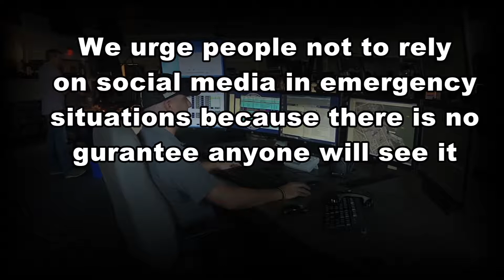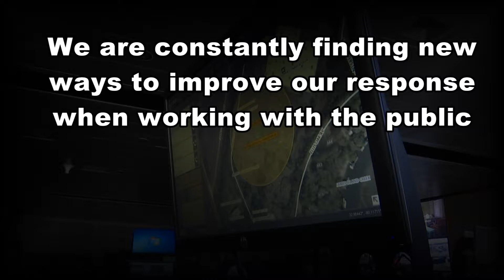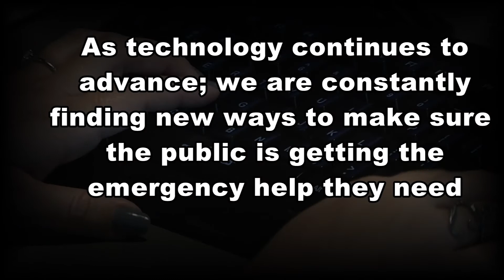In a Crisis Don't Use Social Media For 9-1-1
With an increase in technology use; more and more people have turned to social media to get in touch with 9-1-1. This is not an effective way to reach the right authorities. Calling 9-1-1 is still the best options, but I have included some other resources that can help in case of an emergency.

*This video was created and edited by Montez Seabrook. Most of the video is property of WCBD News 2 and only to be used to show the skill set of Montez Seabrook. *